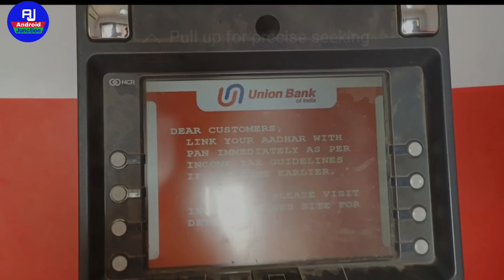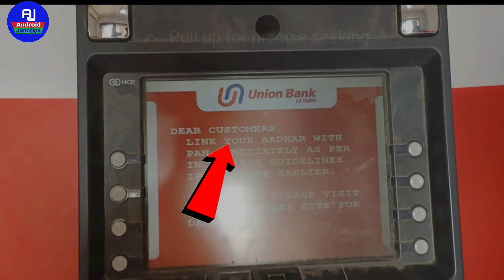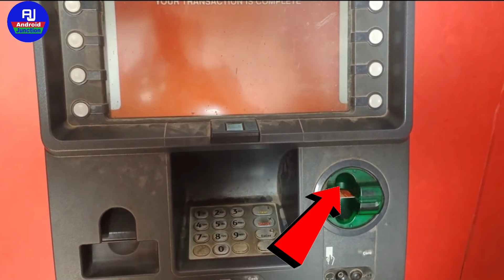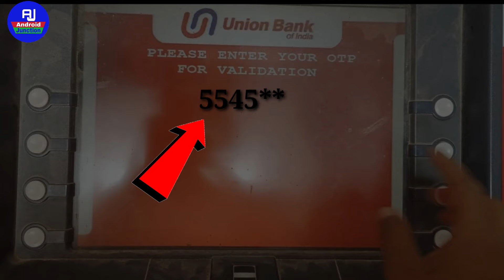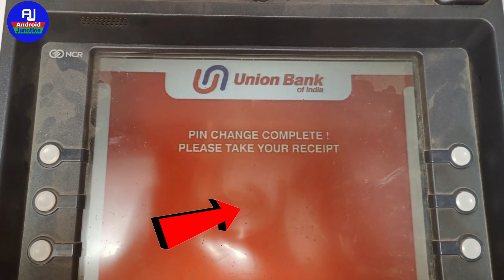union bank ATM ka pin bhool gaye to kya kare | union Bank atm pin forgot | ubi atm pin reset kare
union bank ATM ka pin bhool gaye to kya kare | union Bank atm pi। forgot | ubi atm pin reset kare

hello dosto kaise hai aap loag video mein hm loag baat karenge ki union Bank ke atm ka pin bhool jane par kya kare ya ubi atm pin yaad nahi hai to kya kare

Your Queries 👇👇
union Bank of India ATM pin bhul Gaye To kya Kare
Union Bank ATM pin bhul Gaye To kya Kare union Bank of India ATM pin forgot